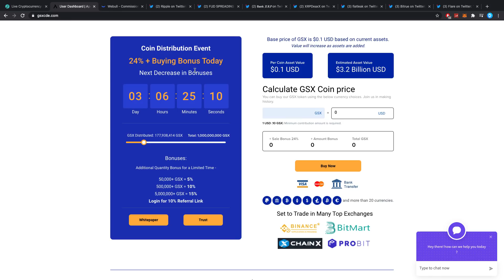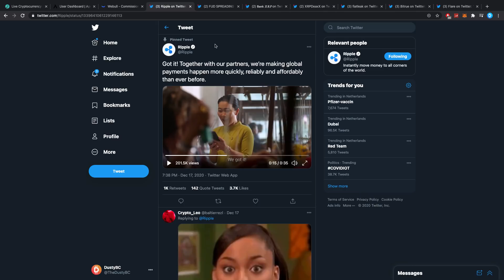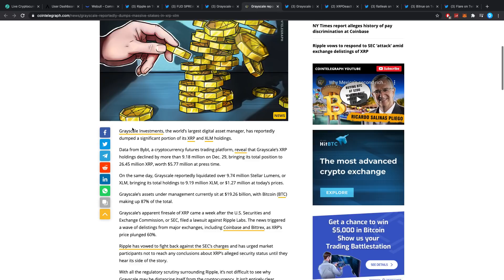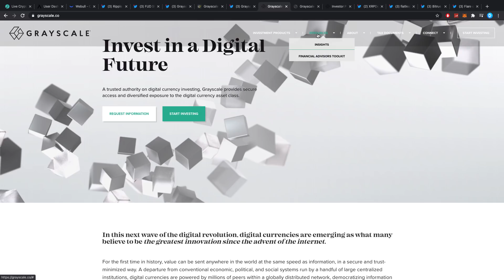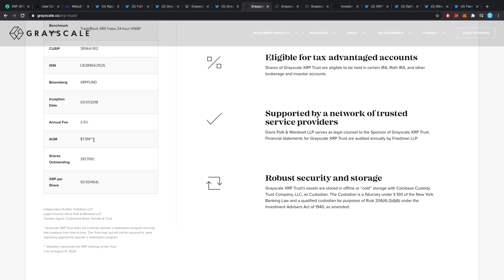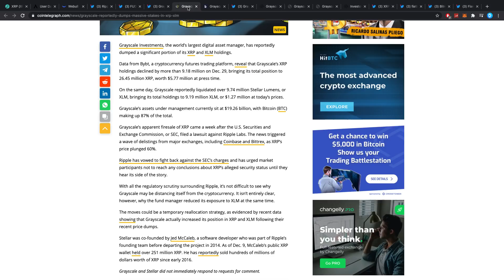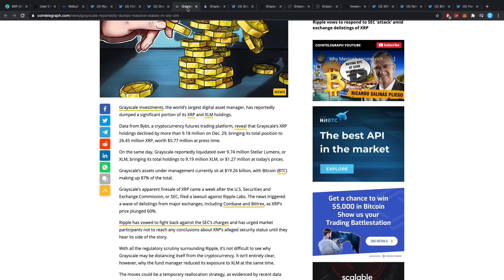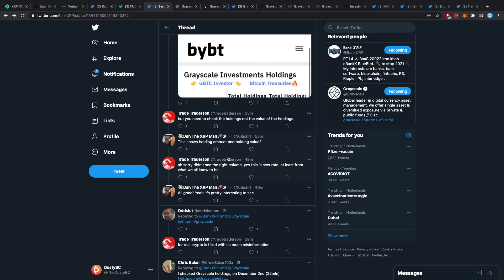Ripple XRP News: Why XRP Spark Could Double Your Money Nearly Instantly & Grayscale Dumping Alts?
I'm not a financial advisor. Anything said in this video should purely be taken as a funny opinion, of a young crypto investor who knows nothing about it. It should DEFINITELY not be taken as financial advice. I'm not sure any of the things I put my money in will actually do good, so don't ask me for advice, as I never reply to those types of questions. I have surely lost money in the past in various different investment methods.. So once more, none of this is advice, it's just my thoughts. Spark turned to like $0.20 on some exchange (IOU) If it does once more, we doubled our money. Not trying to say it really will hit that, or that you should sell/buy flare spark.